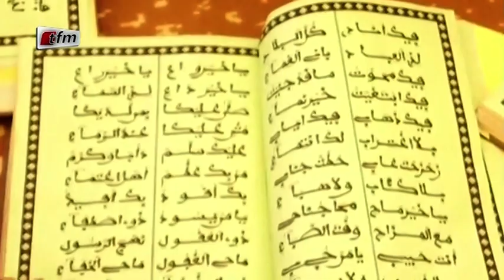Wadial Magal avec Mamour Cissé et Gaydel - 07 Septembre 2022